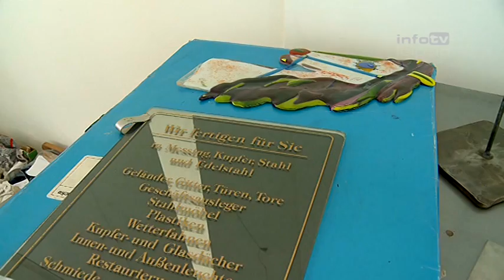Kunstschmieder Rolf Pfandt bereitet seine Ausstellung in der Listhausgalerie vor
Rolf Pfandt ist im Stress. Aber in einem durchaus schönen Stress, denn der Kunstschmied bereitet mit seiner Frau seine Ausstellung in der Listhausgalerie vor. Dabei will er die Zuschauer mit auf eine Reise nehmen.

»Der Hintergedanke dieser Ausstellung ist, einen Bogen über das ganze Schmiedehandwerk zu spannen. Mit allem was dazugehört, mit allen Materialien. Dazu kommen noch Glas-, Kupfer- und Treibarbeiten. Schönes, Nützliches, Witziges und Kritisches«, so Rolf Pfandt.

Pfandt machte seine Lehre in Leipzig, da man ihn aber nicht künstlerisch wirken lassen wollte, verließ er 1978 die DDR. Seitdem arbeitet er als Kunstschmied, Metallbildhauer und Restaurator. Seit 2009 auch wieder verstärkt in Leipzig. Für eine Ausstellung braucht man aber vor allem Geduld und Nerven.

»Der Aufbau ist bei uns immer sehr aufwendig, da wir sehr viele kleine Dinge haben. Das muss auch dekoriert werden. Das macht meine Frau, alleine schaff ich das gar nicht. Das dauert bis Sonntag früh. Um 11 Uhr ist die Eröffnung und bis dahin sind wir mit Aufhängen, Hinstellen, Dekorieren und dem richtigen Positionieren beschäftigt. Es kommen auch viele Leute und die wollen wir nicht enttäuschen«, lacht Rolf Pfandt.

Die Ausstellung »Eisen und Glas« wird also von der Sonntagmorgensonne begrüßt werden und verspricht für die Besucher ein ganz besonderes Erlebnis zu werden.